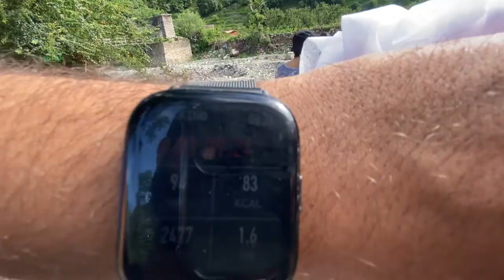Best Trek in the Mountains | Ramgarh Vlog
Recently, while we were at Seclude Ramgarh, we decided to go for a trek around the property which turned out to be one of the most fun and best treks in the mountains we've gone on for.

Comment and let us know your favorite trek spot.

✨You can rent fully serviced villas, or rooms in villas in Ramgarh (close to Nainital), Palampur (30 km from Dharamshala), Mussoorie, Shimla, Kasauli, Lansdowne, Goa, Kerala!